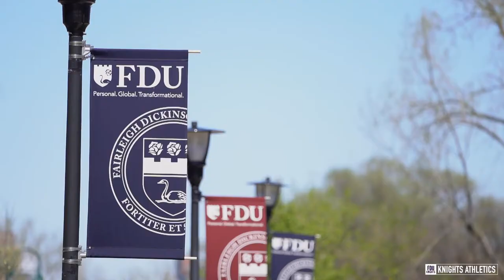42 Hours of Giving 2022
On April 27-28, our annual giving campaign kicks off! Visit FDUKnights.com/42Hours to support Knights Athletics.

"Let's show our strength, our resolve and our pride, standing uKnighted as an FDU Family." - Matt Maher '09